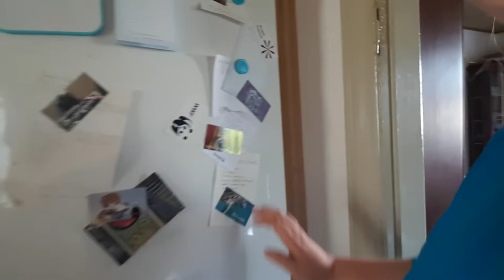bad and good news